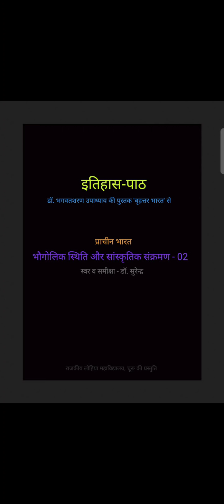प्राचीन भारत -8 इतिहास-पाठ/02 भौगोलिक स्थिति और सांस्कृतिक संक्रमण -02 -Dr. Surendra